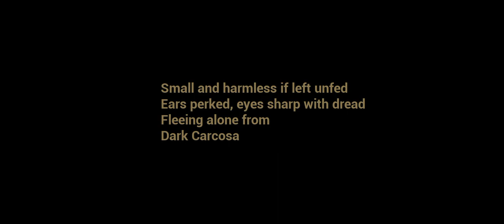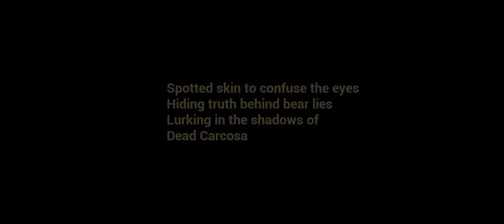BAD BABY IS ANGRY I BLACK CAT VS YELLOW BABY EXIT TIME 😡😡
facebook myself
instragram
Google Plus